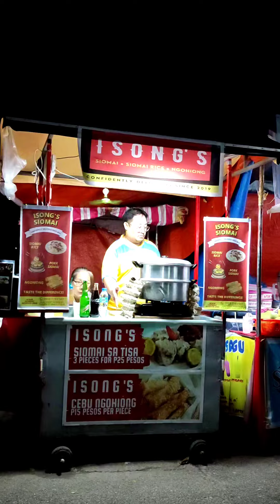Silay City at night | Happy Fiesta San Diego de Alcala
Silay City at night.
Happy Fiesta Senior San Diego De Alcala.

WHAT TO EXPECT HERE:
🍽️ Food kiosk
🍗 Inasalan
🎡 Carnabal
👟 Shoes
🧸 Toys
🎉 Events and many more.

Basta libuta niyo lang damo gid kamo baklan especially sa mga gusto mag foodtrip nga budget friendly. Ari lang sa palibot sang Silay Plaza.

Happy Lakwatsa! 😊

suroy2 with
Pitik Mountaineer
KENOwboy TV
Kakak's TV